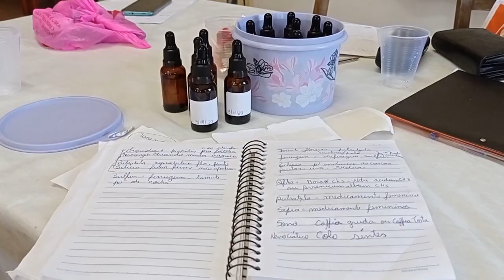Curso de homeopatia na agricultura - Rio Grande Rural